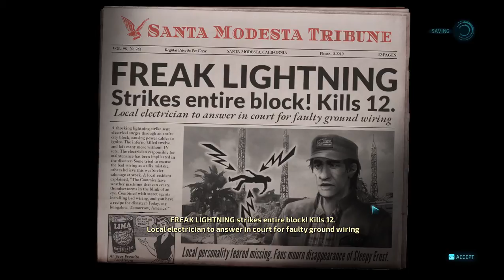Destroy All Humans! - Television Of Doom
In this episode, Crypto tries to control humans using the antenna by spreading waves by the furon ;)
Screen Recording using
Video Editing using